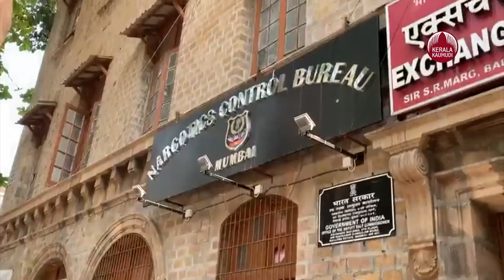Drug Case | Frustrated Arbaaz hits his head as father asks him to pose for pics outside NCB office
ലഹരി മരുന്ന് കേസില്‍ തടവിലാകുക എന്നത് വലിയ മാനസികസമ്മര്‍ദ്ദം സൃഷ്ടിക്കുന്ന കാര്യമാണ്.  ജാമ്യവ്യവസ്ഥ അനുസരിച്ച് എന്നും പൊലീസ് സ്റ്റേഷനില്‍ ഹാജരാകുന്നത് അതിലും വലിയ തലവേദനയാണ്. എന്നാല്‍ ഈ പ്രശ്നങ്ങള്‍ക്ക് നടുവിലും ചിരിച്ചു കൊണ്ട് മാദ്ധ്യമങ്ങള്‍ക്ക് വേണ്ടി പോസ് ചെയ്യാന്‍ ആവശ്യപ്പെട്ടാലോ, അതും സ്വന്തം അച്ഛന്‍.